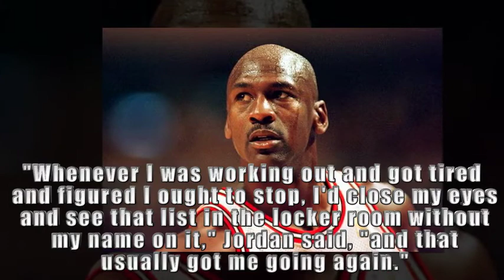Learn From Your Mistake - Tips on Turning Mistakes & Chokes Into More Wins and Improving Yourself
Constant practice involves a lot of patience, especially with yourself. Sometimes when we think of mistakes, we perceive it in a negative way resulting to bad performance in sports.

In this video, I will teach you how to use your past mistakes to overcome your future mistakes and turn the past mistakes into wins! Continuously forgiving yourself will surely take a lot of time, but with constant positive thinking practice you will achieve your power mind in no time!

Playing the game blame will also not work, as it will only just hinder your growth as an athlete. We all have a mistake maker inside of us, and we tend to blame mistakes on us all the time. But when you learn to forgive and move on, you will have mastery of your sport in no time!
If you are interested to know and learn from this program, visit this link to know more

I have more videos to teach you about mental toughness!!